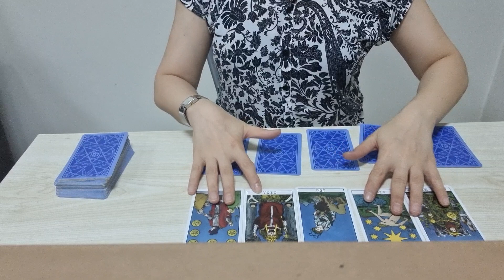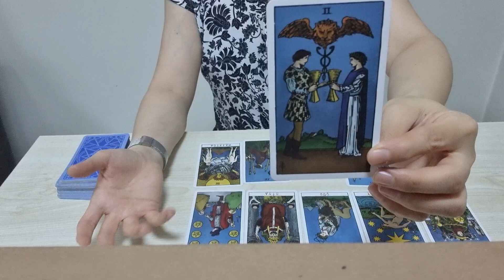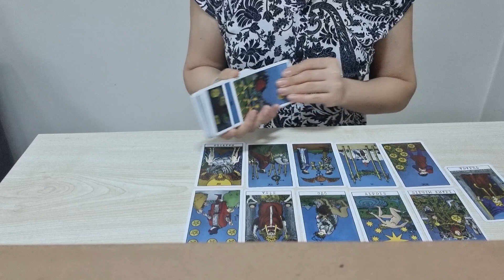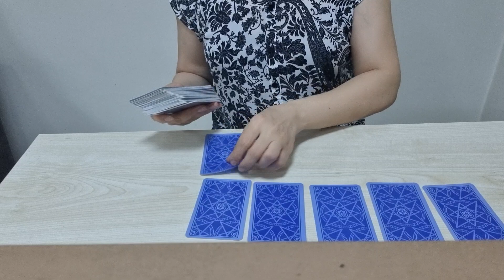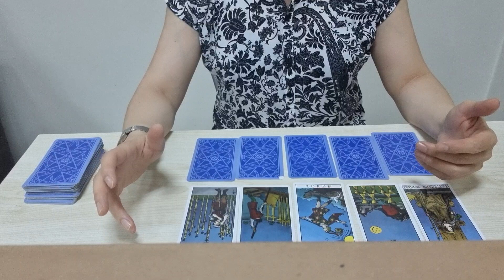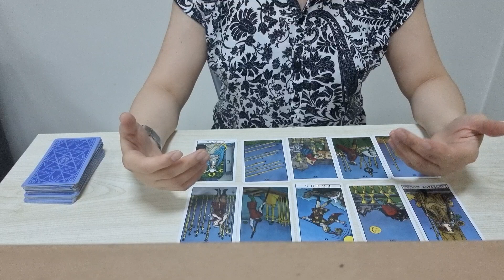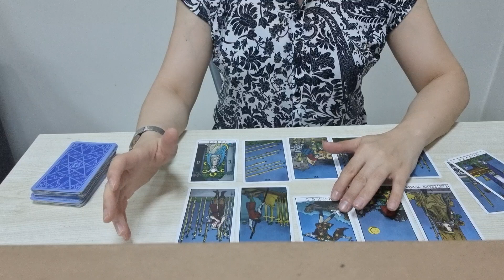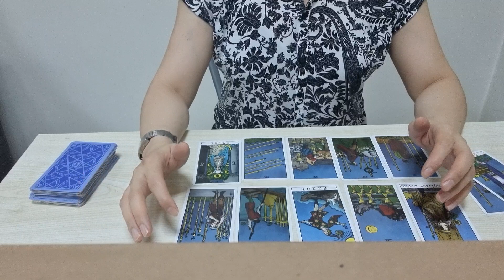KOVA VE BALIK BURCU İÇİN KELT